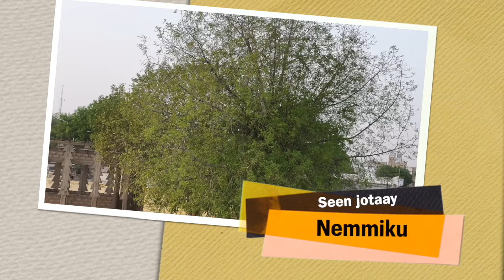Seen Jataay “Nemmiku“ ñu ciy ànd ak Sëriñ Sëriñ Ablaay JÓOB mu wara dalal: Sëriñ Fàllu BUSO Tambaa